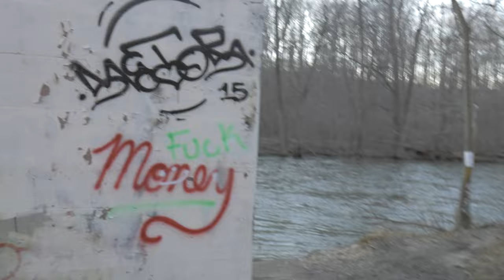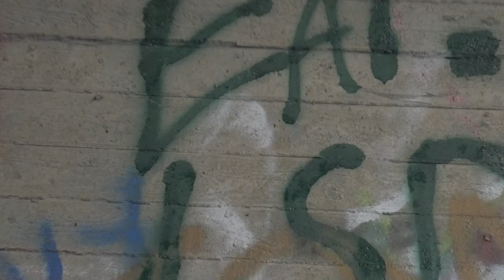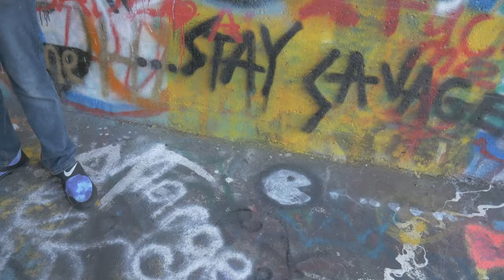The Paulinskill Viaduct: Exploration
Here is footage of my friend and I adventuring the Paulinskill Viaduct located in Colombia, New Jersey in 2016.

Currently in 2022,  the "holes" used to climb down into the Viaduct's archways have been sealed shut due to various accidents and deaths. However, you can still visit and walk over the bridge for a great view.